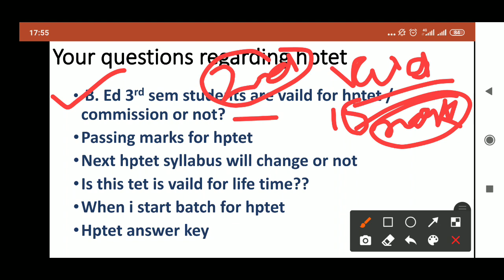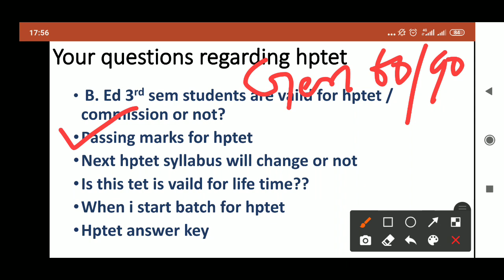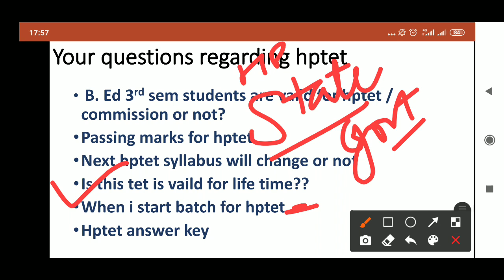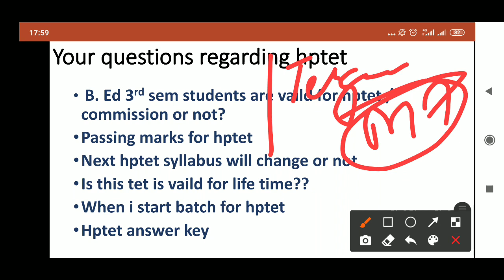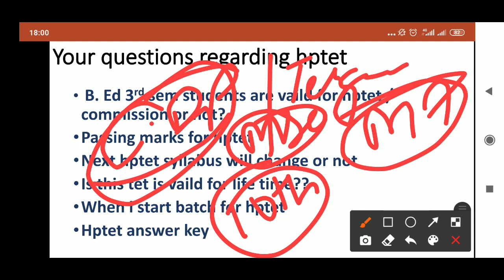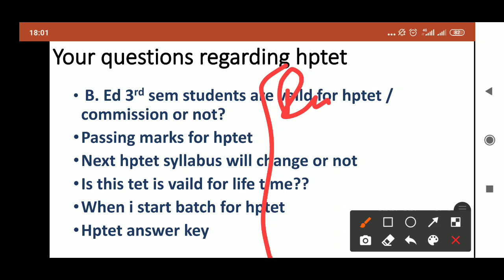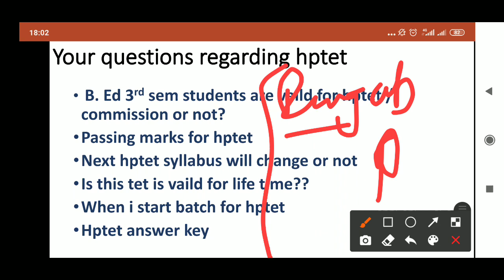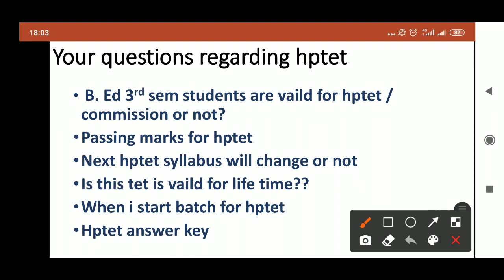Hptet 2020 regarding doubts/eligibility/answer 🔑🔑2020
For any study realted inquiry  u can msg me on instagram @kaputhakur0892020

LEARNING with Me